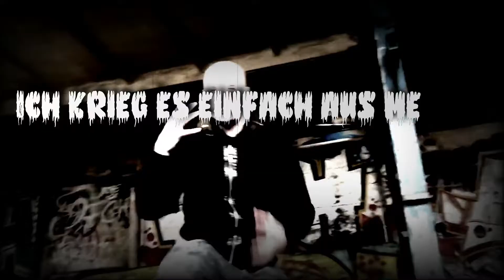Menve Exus x Stalker - Vom Hass zerfressen (Lyrics Video)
ARTISTS: Menve Exus & Stalker
TRACK: Vom Hass zerfressen
PRODUCTION: Synapsen Ingo
ALBUM: Menve Exus x Stalker - Kalt
GENRE: German Horror-/Psychokore Rap
YEAR: 2021

LYRICS:

[1. PART: Menve Exus]
Innerlich bin ich zerfressen von dem Hass den ich in mir trag
über Jahre in meinem Kopf und es macht mich weiter krank!
Täglich spielt es sich ab, die Gedanken die ich hab!
Es ist wie verflucht! Unendlich wärt diese Last!
Mein Kopf ist so unendlich gefickt!
Ich denke täglich dran mich selbst umzubringen!
Doch ich kann noch nicht!
Gewisse Sachen die mich noch ficken, ich muss sie beenden!
Rache lautet hier die Devise!
Ich krieg es einfach aus meinem Schädel nicht mehr raus!
Es ist schon krankhaft, die Gedanken, halt sie kaum noch aus!
Viele denken ich wär nur ein Möchtegern-Rapper!
Doch der Hass der mich innerlich verzehrt
führt mich zu Taten die ich in Zukunft begehen werde!
Es ist mir egal, ich will das gewisse Menschen sterben!
Beim einschlafen stell ich mir vor wie ich sie verfolge,
an jedem einzelnen Rache ausübe! Ich sorge persönlich für ihre Buße!
Buße! Buße! Buße! Buße!

[HOOK: Stalker/Menve Exus]
Wer kann meinen Hass verstehen? Keiner!
Kann mich nicht im Spiegel sehen! Niemals!
Hasse am Tag! Hasse in der Nacht!
Denn mein Hass raubt mir meinen Schlaf!
Vom Hass zerfressen!
Niemand der uns retten kann!
Dieser Hass fickt unendlich krass den Verstand!
Dieser Hass, er macht krank!
Vom Hass zerfressen!

[2. PART: Stalker]
Allein mit sich selbst gibt einen wirklich zu denken!
Tausende Gedanken und in einem wirst du hängen!
Ist der Kopf erstmal gefickt macht das Herz auch langsam schlapp!
In meinen Rachegedanken trag ich eine Feuerwehraxt!
Ich will wissen wo du wohnst, ich will wissen was du machst!
Scheiss auf Vergessen, finde Nachts keinen Schlaf!
Hass ist mein Antrieb und Vergeltung mein Lohn!
In meiner Fantasie sollst du brennen, Hurensohn,
bei lebendigem Leib! Scheiss auf unsere Zeit!
Für dein dummes Gelaber frisst du Fotze meinen Hammer!
Ich und die Machete sind das Letzte was du siehst!
Bis Blut fliesst und ich die Tür hinter mir schliess!
Sterben sollst du qualvoll! An was anderes kann ich nicht denken!
Freunde und Familie, von allem hab ich mich abgewendet!
Es sind nur noch ich und der Hass!
Bis dein Schädel unter meinen Stiefeln zerplatzt!
Platzt! Platzt! Platzt! Platzt!

[HOOK: Stalker/Menve Exus]
Vom Hass zerfressen!
Vom Hass zerfressen!
Kann... kann... kann...

Video edited by MISTA GRIMM - UGLY MUSICK (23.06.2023).